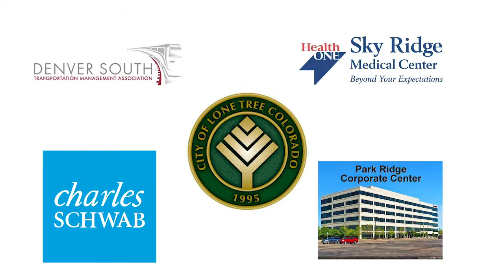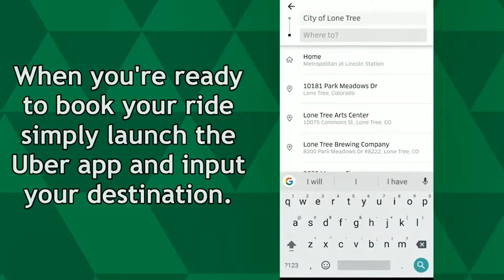Lone Tree Link and Link on Demand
One of the biggest challenges to increasing transit ridership is first- and last-mile access. The City of Lone Tree has taken an innovative approach to this issue, with Lone Tree Link and Link on Demand,
a public-private partnership  involving the City of Lone Tree, Denver South Transportation Management Association, Charles Schwab, Sky Ridge Medical Center, and the ParkRidge Corporate Center.